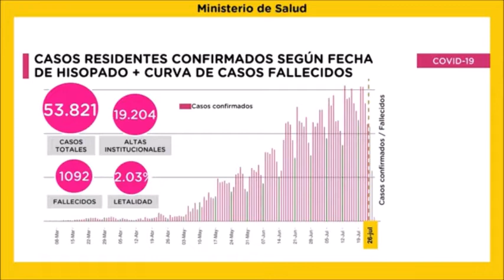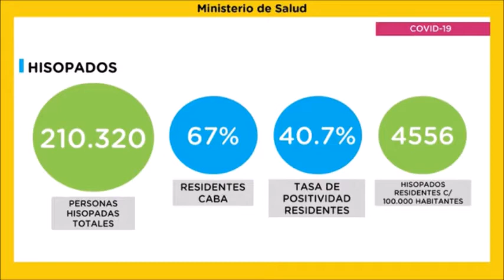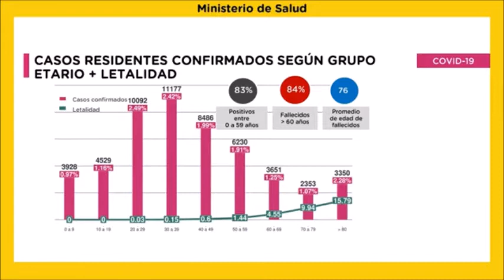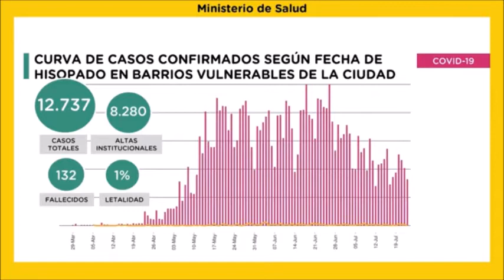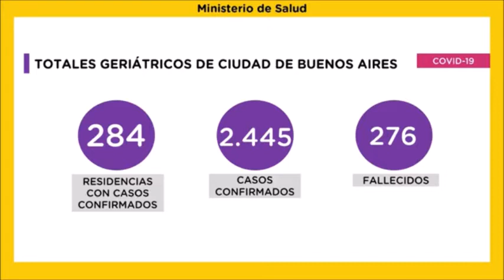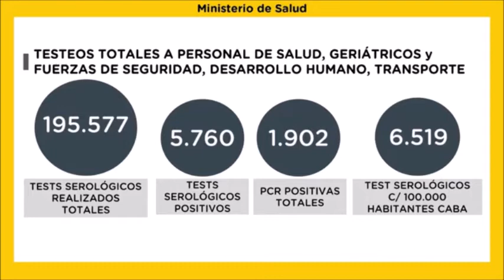CABA | Quirós: "En principio, volvemos a la meseta histórica de casos reportados por día